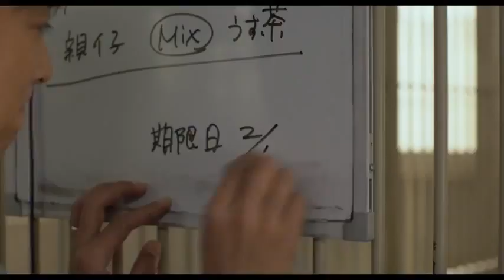『ひまわりと子犬の７日間』予告編 Himawari to Koinu no Nanokakan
2013年3月9日（土）より宮崎先行ロードショー／2013年3月16日（土）より全国ロードショー
日本映画『ひまわりと子犬の7日間』予告編。Japanese movie Himawari to Koinu no Nanokakan trailer
日本中が涙した＂感動の実話"をもとに　心揺さぶるヒューマンドラマが誕生
■解説
巨匠・山田洋次監督の想いを受け継ぐ女性監督が贈る、深くやさしい愛の物語。　宮崎県で起きた実話をもとに映画化したのは、山田洋次監督の共同脚本・助監督を20年間務めてきた平松恵美子。動物と人間の絆という普遍的なテーマをさらに一歩進め、飼い主のいない犬たちが置かれる状況と、真直ぐに向き合いました。「命を守りたい」という一途な想いと、それを阻む厳しい現実とがどんなに激しくぶつかろうと、決して希望を手放さない人々の思いがドラマチックに描かれます。愛されて育ったからこそ、自分も必死で子犬を守ろうとする母犬。その母子犬の小さな命を救おうとする父親。その父親を応援する家族。彼らの姿に心を動かされる周囲の人々──次々と結ばれていく絆に熱い涙が溢れます。
主人公の彰司には、日本映画界を代表する堺雅人。彰司の幼なじみの獣医役に中谷美紀。さらに、吉行和子、でんでん、夏八木勲、草村礼子、檀れい、小林稔侍など実力派の豪華キャストが競演。また、映画初出演となるオードリーの若林正恭が、スクリーンにユーモアを添えます。
これは、愛の記憶が人々をつなぐ、深くやさしい物語。あなたも、大切な人と心をつないでみませんか──。
■物語
「命の期限日」を前にした１匹の母犬。その命を守ると決めた１人の父親――信じる想いが、愛と希望をつなぐ《７日間の軌跡》。　ある冬の寒い日、母犬と生まれたばかりの子犬が保健所に収容される。母犬は近寄る人すべてに激しく吠え、懸命に子犬を守ろうとしていた。一匹でも多くの犬を助けるため、日々里親探しに奔走する職員の神崎彰司は、命がけでわが子を守る母犬と出会い、その小さな命を守ろうと決意する。
犬たちの収容期間は７日間。その間に、新しい飼い主を見つけ、人に慣れた犬として渡さなければいけない。彼は、母犬の強い母性から、母犬がかつて人に飼われ、愛されていたはずだと確信する。そして、収容期間を延長するというルール違反をしてまで、必死に心を開かせようと奮闘するが、母犬は心を許さない。彰司の娘は、事故で亡くなった自分の母親と母犬の姿とを重ね、「子犬とお母さん、一緒にいさせてあげて」、と父親に懇願する。そして、もう一度太陽の下で生きていけるよう、母犬に「ひまわり」と名付けるが、その願いもむなしく、犬たちの命の期限は刻一刻と近づいていた──。
キャスト：堺雅人、中谷美紀、吉行和子、でんでん、夏八木勲、草村礼子、檀れい、小林稔侍、若林正恭
（ｃ）2013「ひまわりと子犬の7日間」製作委員会